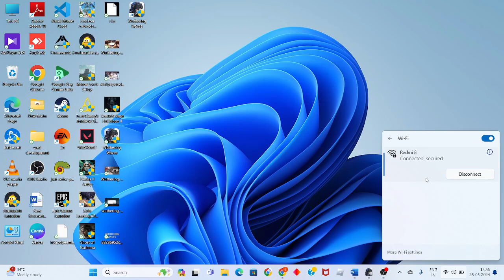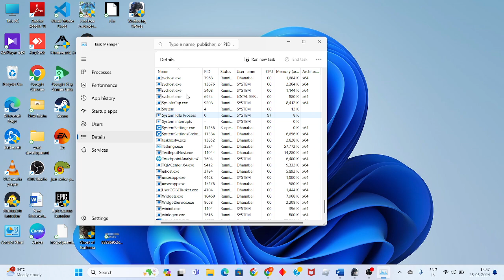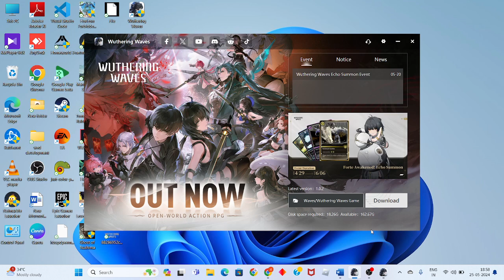how to fix wuthering waves download stuck on pc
In this video i'm showing and making you for how to fix wuthering waves download stuck on pc. If it doesn't work, restart your game and try again. Also make sure the issue isn't on the end of your network service provider.

00:00 introduction
00:12 check the internet connection
00:35 run as admin the game
01:03 change the high priority on game

Change Internet connection. If you're trying to play Wuthering Waves on a mobile device or tablet, another fix that is working for most is to change how you are connected to the internet and then try to log in. This means switching from Wi-Fi to mobile data and vice versa to see if it has an effect on the error.